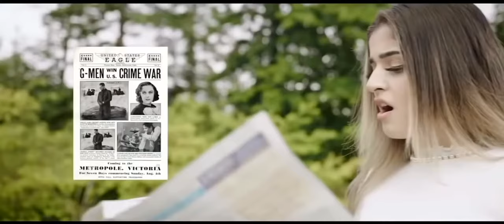Loki kehnde velly Aa tu Haan Haige Aa (Official song) karan aujla | Gurlez Akhtar|New Punjabi song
Loki Kehnde Velly Hai Tu
Haan Haige Aa
Loki Kehnde Baada Maada
Haan Haige Aa
Ve Loki Kehnde Addab Hai Tu
Haan Haige Aa
Ho Sacho Sachi Dassi Yaara
Haan Haige Aa
Kude Mere Baare Gallan Karde Ne Jo
Ni Chelle Ne
Ni Velle Ne
Shonk Pugade Jatt Kude Ni
Phalle Morni Patt Kude Ni
Hatt Ja Puchno Hatt Kude Ni
Bigde Baale Jatt Kude Ni
Struggle Meri Nu Kismat Kehnde
Ohna Ne Kuch Dekheya Ni
Main Jo Shikheya Uthde Bainde
Ohna Ne Oh Shikheya Ni
Ohna Nu Aa Ki Pata
Assi Ki Ki Balliye Seh Gaye Aa
Haan Haige Aa
Haan Haige Aa
Haan Haige Aa
Haan Haige Aa
Haan Haige Aa….
Aw Mere Baare Jehde Tere Kole
Aaun Lutti Laaun Ni
Ohna Kolo Kithe Pata Tainu
Laggu Jatt Kaun Ni
Oh Kalle Kaire Kehde Sehare
Bapu Mera Kal Gaya
Gidhe Vich Si Paake Deta
Khota Sikka Chal Gaya
Ek Vaari Ta Paau Khallare
Khulla Hai Jatt Sand Kude
Logan Da Kam Bolan Da Ae
Audhar Ghatt Dhyan Kude
Je Koyi Chadh Da Har Koyi Sad Da
Sach Assi Vi Keh Gaye Aa
Haan Haige Aa
Haan Haige Aa
Haan Haige Aa
Haan Haige Aa
Oh Nigaah Vich Chaidya Jama
Dc Vala Bair Main
Kayi Aa Thalle Dab Ta Si
Nikal Aa Pher Main
Chubhde Ne Baleya De
Sade Change Din Ni
Kinne’k Vairi Ne Dass’an
Unglan Te Gin Ni
Oh Ta Halki Bhari Dhadi Ni
Bhala Jatt Jugaadi Ni
Mitran Ne Kade Circle De Vich
Landi Buchi Baadi Ni
Main Ta Lawan Nazaare Ni
Pata Ni Kahto Kehnde Ne
Jatt Ta Addiye Uthde Bainde
Razza Ohdi Vich Rehnde Ne
Aujle Honi Sochde Rehnde
Kehde Kami Pai Gaye Aa
Haan Haige Aa
Haan Haige Aa
Haan Haige Aa
Haan Haige Aa
Assi Kade Kise Baare Mada
Bolde Na Sune Ni
Assi Kade Kise Baare Na Na
Jaal Jul Bune Ni
Auni Sabnu Ek Bari Ta
Suneya Sabnu Maut Kude
Ho Lain Kathe Hunde Jehde
Kalla Hi Jatt Bahot Kude
Gucci Jogga Kitta Jinne
Pooriyan Hoyi’an Reejha Ni
Hun Tak Paawan Jehdi Payiaan
Bapu Diyan Kameeza Ni
Bolan Da Je Shonk Ni Jatt Nu
Sochi Na Tu Keh Gaye Aa
Haan Haige Aa
Haan Haige Aa
Haan Haige Aa